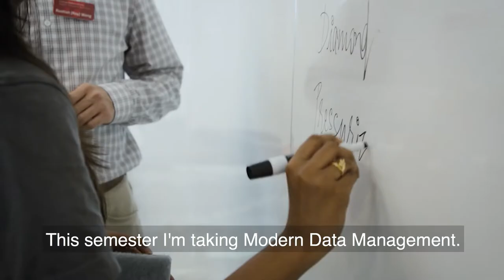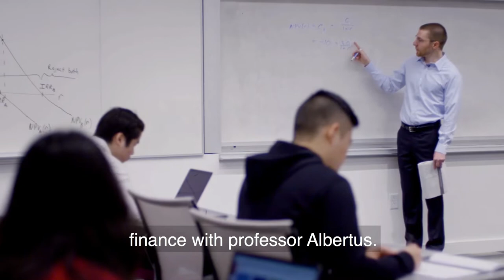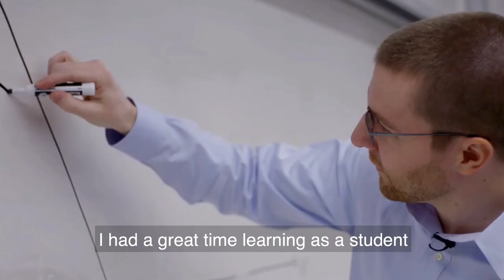Meet Tepper UBA Evan Yukevich